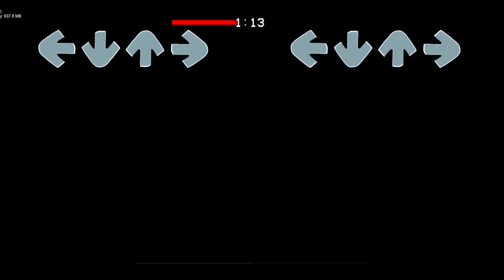Smile Good - vs. Nendoroid Boyfriend | FNF Mod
i did NOT intend to make another video this month until i woke up yesterday and proceeded to make this entire song + sprites + chart in one day and decided to finish it :3